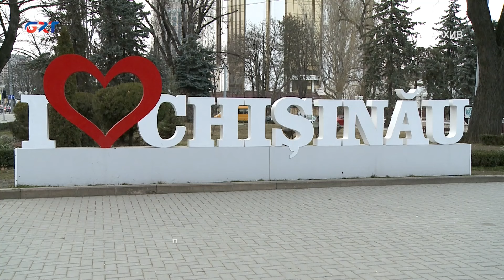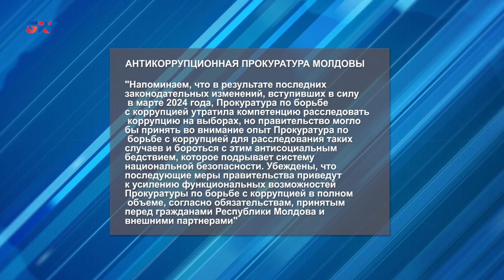Общественный интерес | Создание Антикоррупционного суда РМ, перестановки в правительстве.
Перспективы страны после выборов  обсудили  с  гостями:
-Зураб  Тодуа политолог
-Александр Кориненко политолог